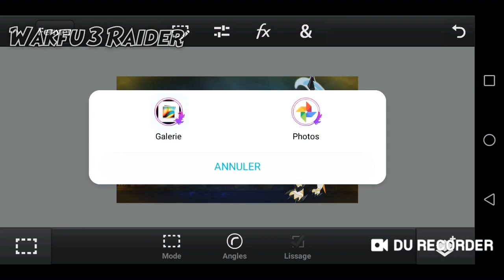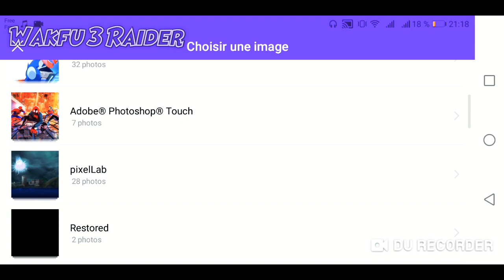[SPEED MINIA]-Pokémon Ultra Lune🌙Et Soleil ☀️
🌟J'espère que vous allez aimé mon SPEED MINIA POKÉMON sur Pokémon ultra Lune et Soleil.
🌟Mon instagram
Clarys_3_Raider